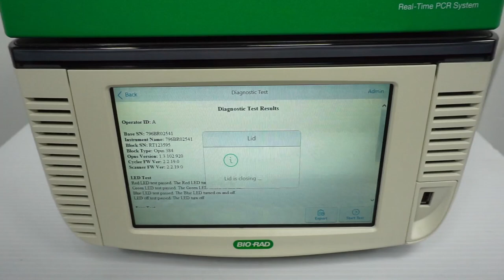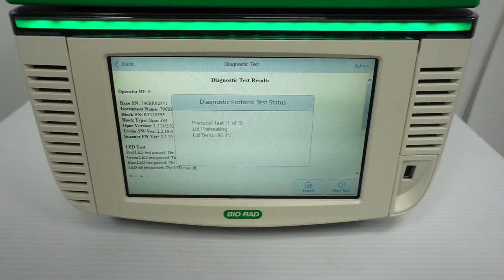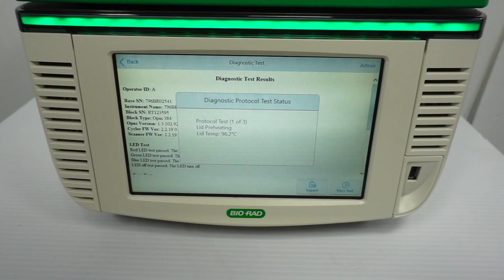Bio-Rad CFX Opus 384 Real-Time PCR [BOSTONIND] - 47755